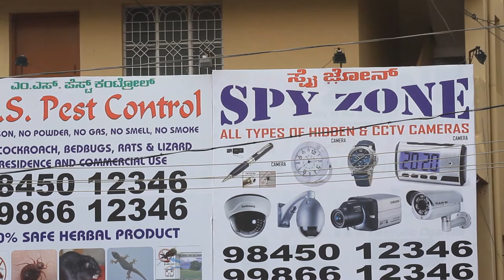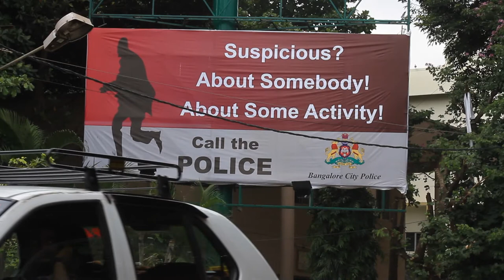DesiSec: Cybersecurity and Civil Society in India (Trailer)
Trailer for DesiSec, a documentary film on cybersecurity and civil society in India, produced by Centre for Internet and Society.